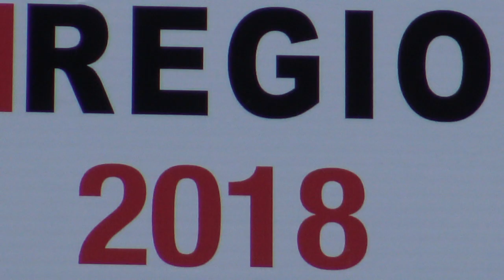Rally Storico 4 Regioni 2018 - 2° tappa (drift)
Tappa del giovedì, con doppio passaggio sulla Rocca Susella e ad Oramala, tornanti in salita e discesa, con sbandate